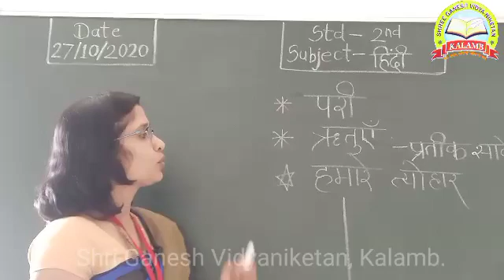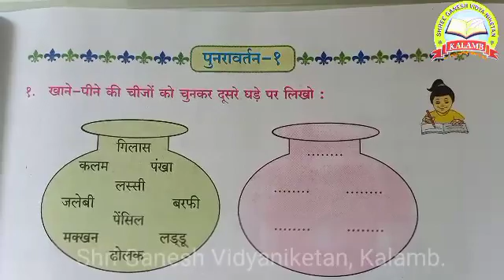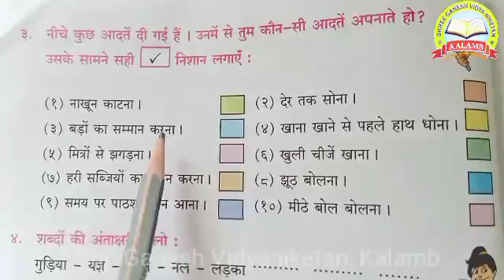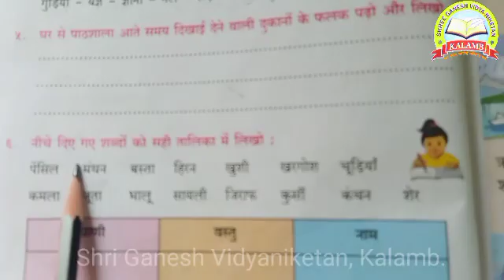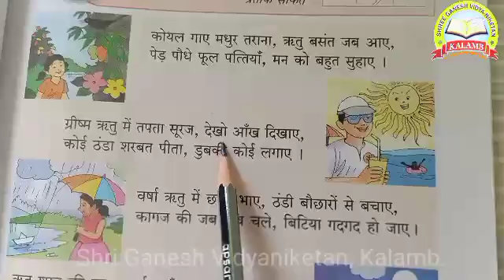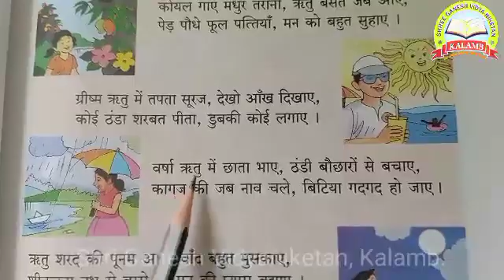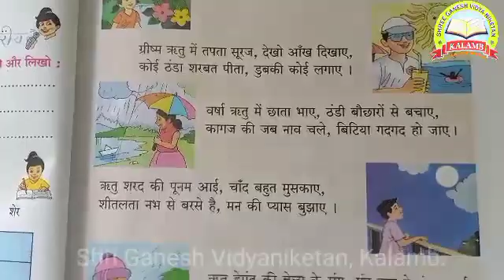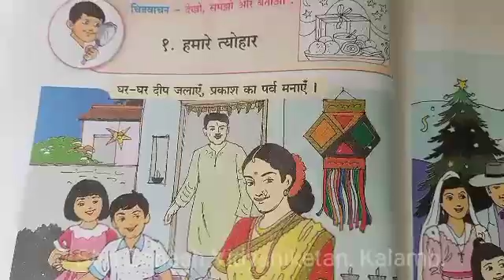Std-2nd परी ,ऋतू ये , हमारे त्योहार Sub- Hindi Shri Ganesh Vidyaniketan Kalamb 28/10/2020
एक पाऊल उत्कृष्ट भवितव्याकडे..